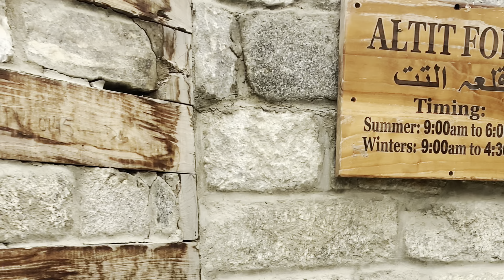Hunza to attabad lake | lahore to hunza